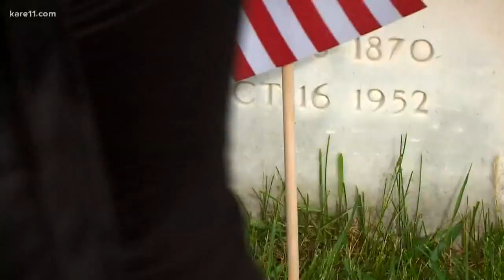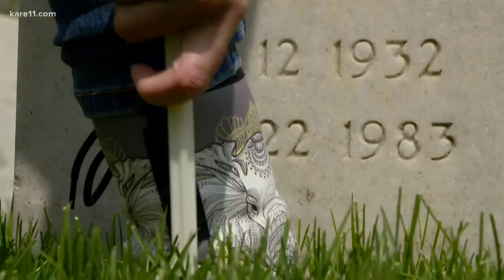Co-Founder of Flags For Fort Snelling battling cancer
A big effort is underway to make sure flags are placed in honor of every hero laid to rest at the Fort Snelling Cemetery. The 'Flags for Fort Snelling telethon took place Tuesday.